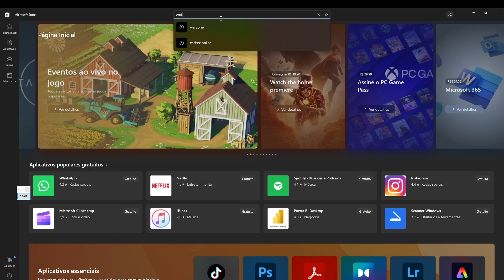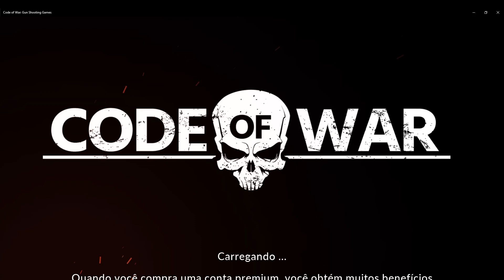CODE OF WAR - Fomos parar em uma competição de tiros😱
Galera, hoje nós começamos com o primeiro vídeo de jogos diferentes gratuitos. Para quem curte jogos de tiro e de guerra, esse aqui é um ótimo jogo que nós recomendamos para todos vocês!!!
Espero que vocês gostem do vídeo de hoje, pois fizemos com muito carinho para vocês 💜💛🧡